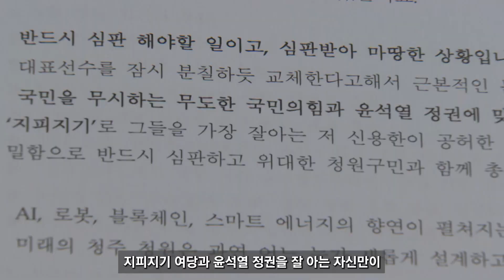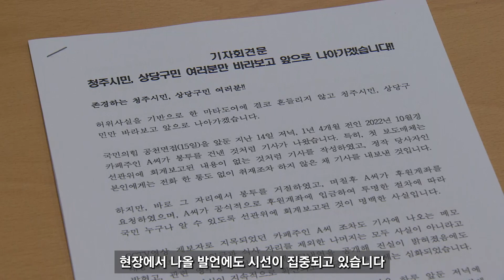[자막뉴스] 한동훈, 정우택 돈봉투 의혹 "선거철마다 불거지는 네거티브"